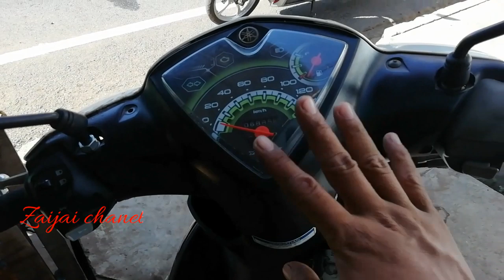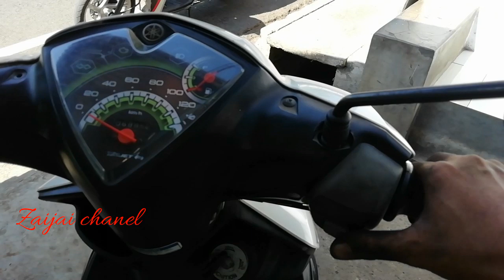Ganti arang stater mioj sendiri dobel stater mio j bermasalah